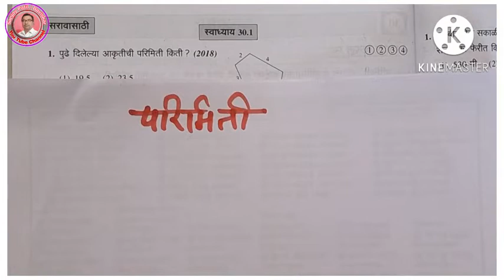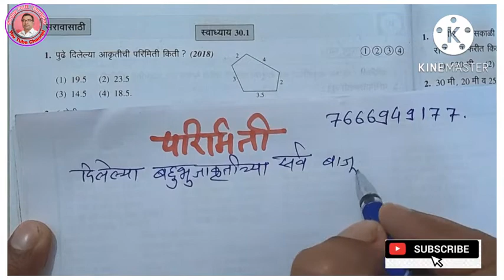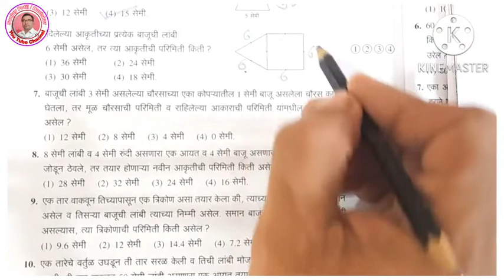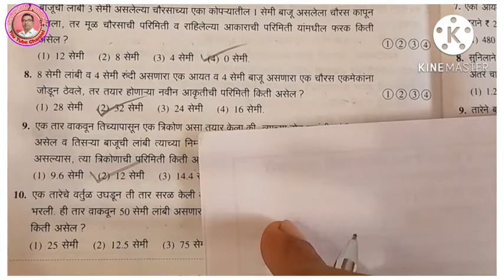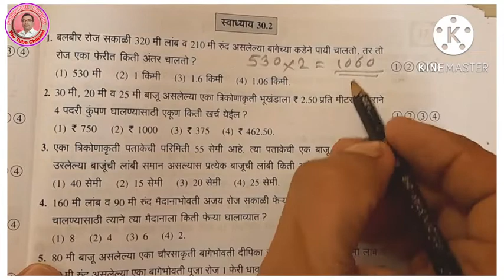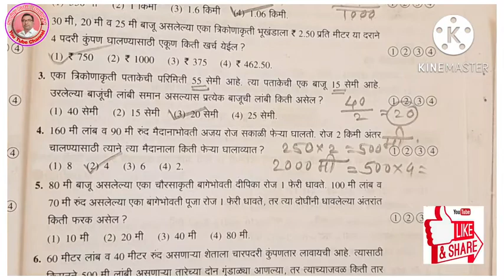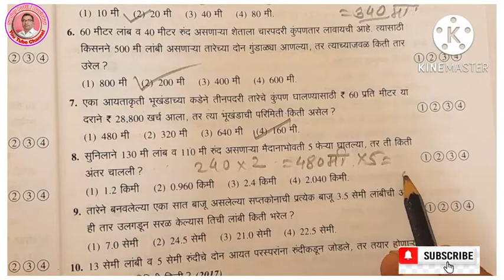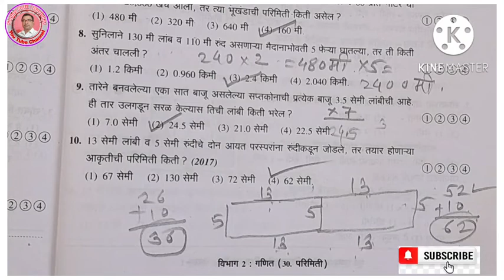परिमिती, इ 5 वी शिष्यवृत्ती परीक्षा, विषय : - गणित,सराव प्रश्न मार्गदर्शन